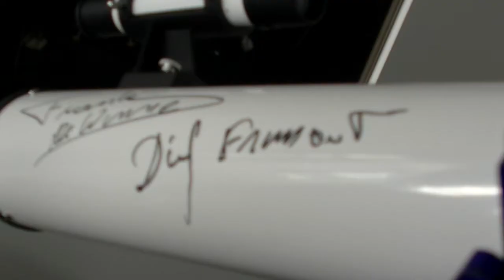Interview: Dirk Frimout (Frans) | Mariuga R.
Mariuga R.
Talen: FRANS - Nederlands
Film: Interview Dirk Frimout - Sterren schitteren voor iedereen.
Sterrenwacht Armand Pien